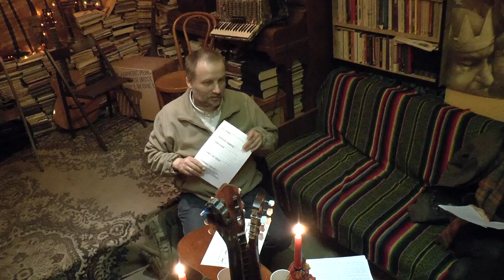SPES UNICA 11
Spotkanie z tradycyjnymi, wielkopostnymi pieśniami nabożnymi. Prowadził Konrad Zagajewski.
Wrocław, 23 III AD 18